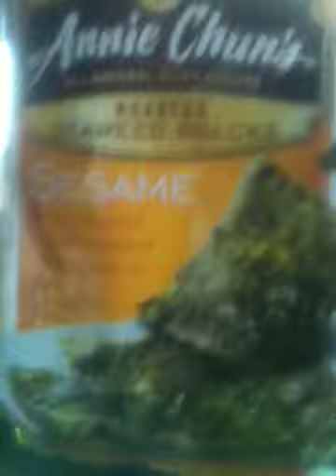Coming back from my GET AWAY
I love my girls We went to Siketon Mo. An Aquarius, A Sagittarius, A Virgo , and a Libra can u quess which is which ? Are you hanging with me in on instagram,facebook or twitter ? Just in case you are not here you go..